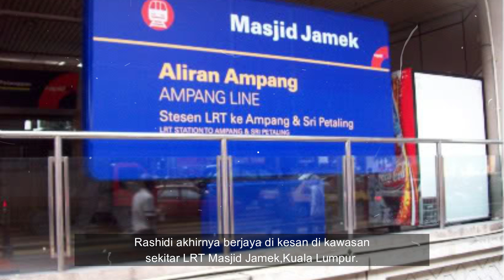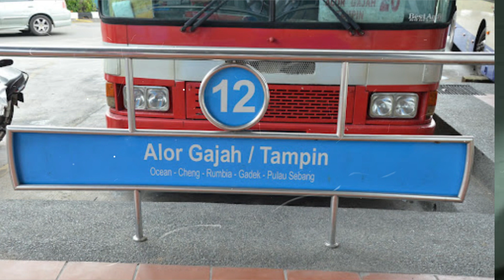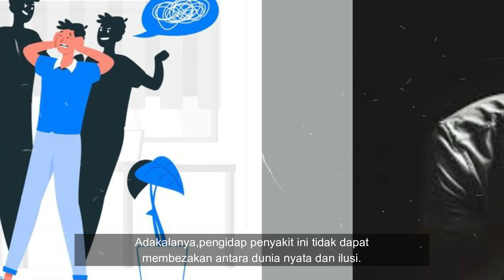penggal kepala bapa kandung.. bawa naik bas ke KL..Tragedi Gemencheh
Suspek pada mulanya melarikan diri ke Pekan Tampin dengan menggunakan motorsikal.Apa yang mengejutkan,suspek membawa bersama kepala mangsa yang dipenggal..kepala itu dibalut dengan beg plastik.